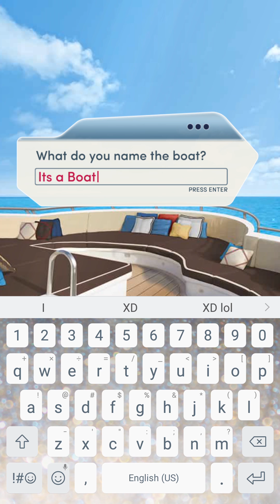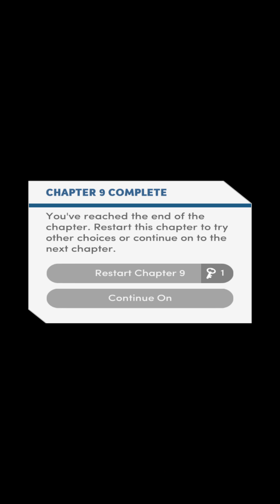Choices: The Royal Romance - Book 1, Ch 9 | Drake Route | Diamonds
Hello everyone! As I mentioned in my other video descriptions, I'll only be choosing Diamond paths that involve Drake and/or clothing for this series. Additionally, in this particular playlist/series of videos, I'll be making "Bad" choices. So, all the funny and embarrassing choices that perhaps most people likely wouldn't choose their first time through at least.

Oof! I'd never intentionally lost the race before, but man, I nearly killed poor Drake! :( lol But the Prince's and media's response to my interview lol - How does the Prince still even want to give me the time of day? XD

If you want to play on your own device, search for "Choices Stories You Play" in the Google Play Store, or where ever you would normally download your game apps.

Thanks so much and take care!